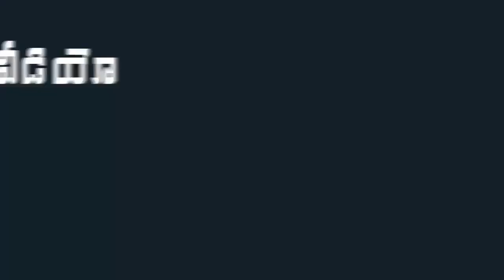Chiranjeevi Arrives at Gannavaram Airport to Meet AP CM YS Jagan Mohan Reddy | Indiontvnews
Chiranjeevi Arrives at Gannavaram Airport to Meet AP CM YS Jagan Mohan Reddy.